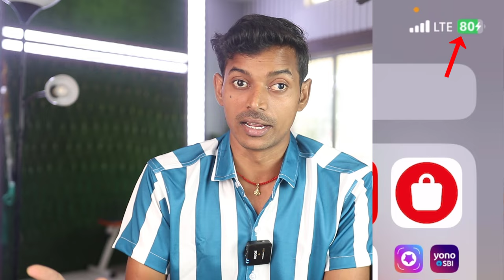iPhone Charging On Hold Problem, iPhone Not Charging Above 80, iPhone Not Charging After 80 Percent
iPhone Charging On Hold Problem (Solution), iPhone Not Charging Above 80, iPhone Not Charging After 80 Percent, iPhone 80 Se Jyada Charge Nahi Ho Raha Hai

iPhone 80 Se Jyada Charge Nahi Ho Raha Hai,
iPhone 80 Percent Charge Problem Hindi,
iPhone 80 Stop Charging,